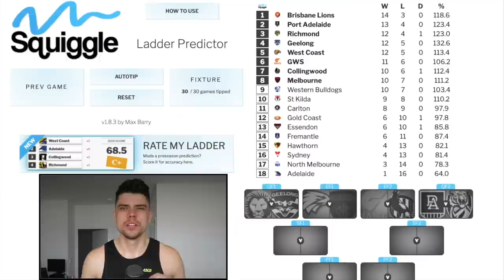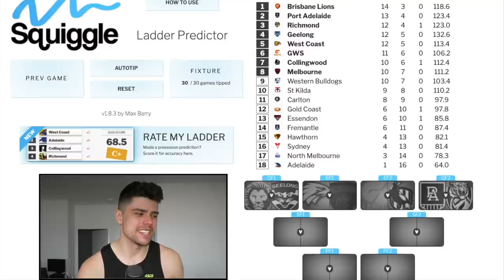Gabba to host 2020 AFL Grand Final + My Predictions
The AFL has confirmed: the Gabba will host the 2020 AFL Grand Final.